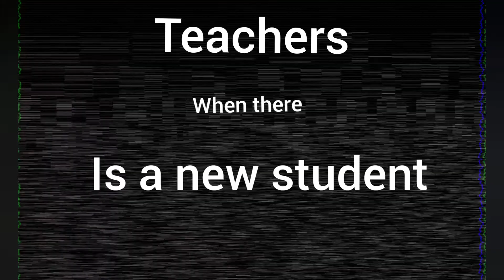Teachers when there is a new student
Facts

New to this channel? Here's the link to our first video!